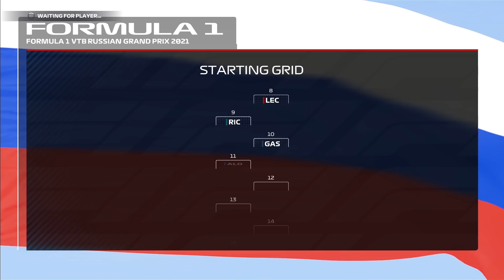BEGINI HARUSNYA NASIB MCLAREN DI SOCHI !! | F1 2021 INDONESIA 2 PLAYER CAREER Episode 32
JOIN DISCORD GUE YUK GUYS KITA BAHAS F1 BARENG-BARENG DI SITU

PC:
► i7 4790
► GTX 1070
► 16 GB RAM
Matur Nuwun Sudah di tonton Bosku !! :)